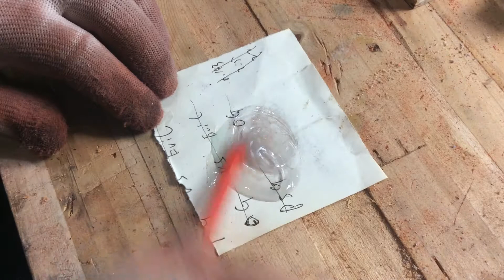making Key chain Tiny knife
This is my drawing and Making method.

Please help me to complete 1000 subscription.